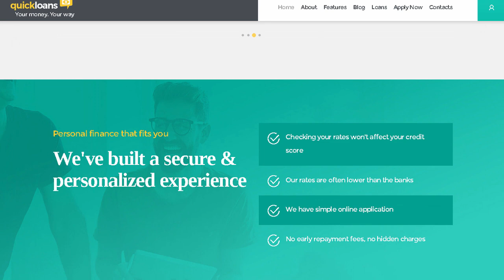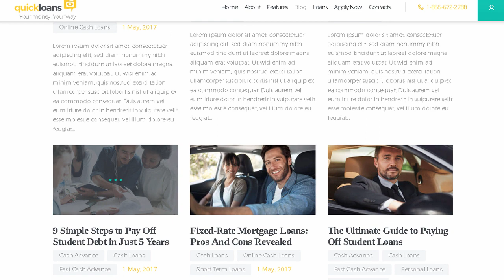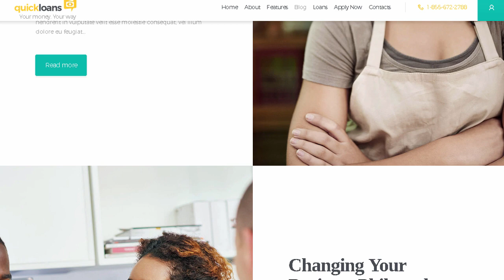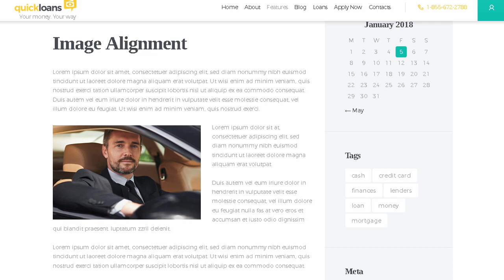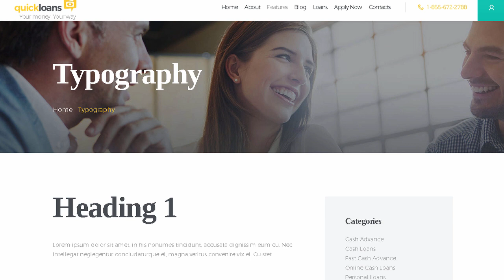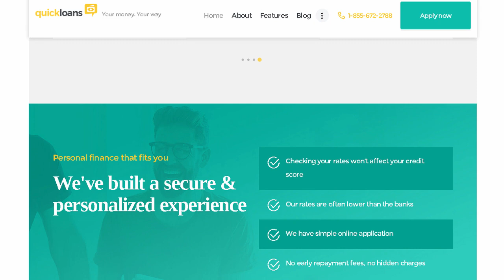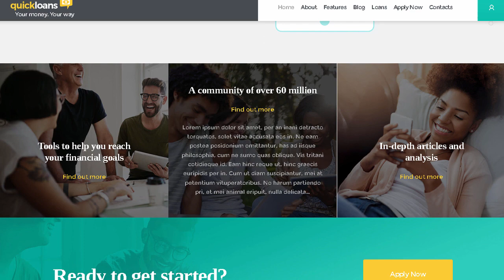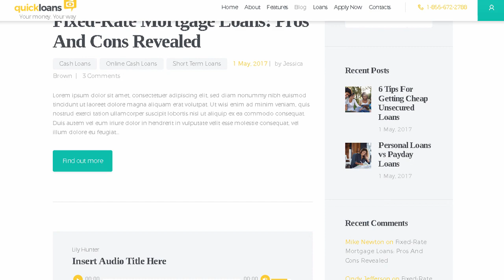QuickLoans | Loan Company WordPress Theme | Themeforest Templates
Download QuickLoans | Loan Company WordPress Theme | Themeforest

CURRENT VERSION 1.0 (see Change log at the bottom of this page)

QuickLoans is a WordPress theme designed for loan companies. quick loan firms. for companies who provide tax assistance to corporate and individual clients. for financial and legal companies. and individual tax/finance advisers.

QuickLoans is 100% responsive and fully editable. Whatever you feel like changing &ndash; here&rsquo;s an easy-to-use admin panel to your access. with its handy Customizer. Want to get the demo just like ours? &ndash; simply use one-click demo installation option. and there you go! Any issue occurred &ndash; you&rsquo;ll be helped within hours.

Key Features

Professional design

Slider Revolution &amp; Swiper Slider included

Flexible Colors &amp; Typography

Layout Features:

100% Responsive &amp; Mobile-friendly

Visual Composer support &ndash; modify any page content easily

Customize Header and Footer Layouts in Visual Composer

20+ Post Animations

750+ Customizer Options

Custom Widget Sets

Custom Shortcodes

Plugins Compatibility:

Slider Revolution

Visual Composer

Visual Composer Extensions Bundle

Essential Grid

MailChimp for WP

ThemeREX Addons

Fontello &amp; Image Icons

Google Fonts

Professional Support

Detailed Documentation

Regular Updates

Jorgen Grotdal &ndash; a wonderful graphic artist!

Change log

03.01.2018 Version 1.0 &ndash; Release